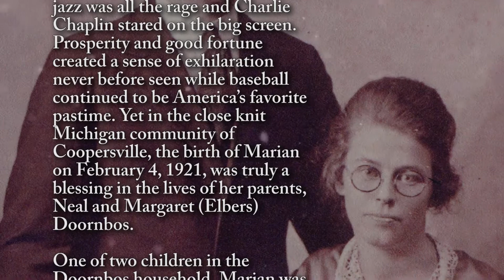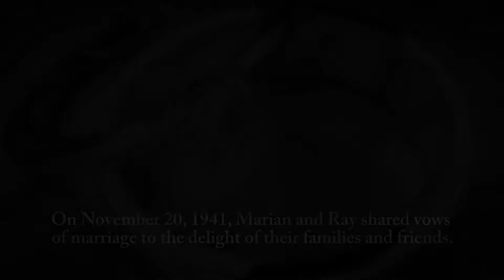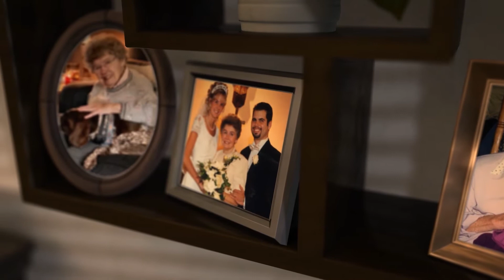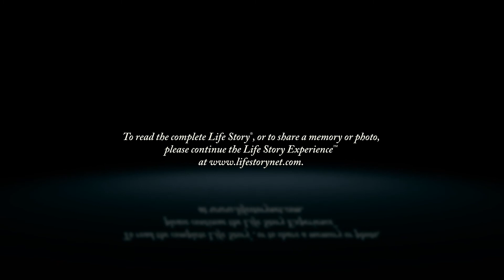Marian Veeneman - Life Story Digital Video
Life Story Funeral Homes present the life of Marian Veeneman of Grand Rapids, MI. To read the obituary of Marian Veeneman, to read the full Life Story, or to leave a memory or comment, please